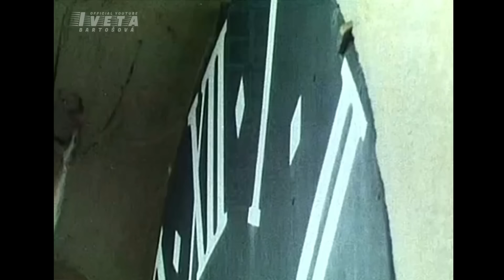Michal David & Iveta Bartošová | To je naše věc | 1986 | Official HD Video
Dostaveníčko v Heřmanově městci (1987). Kroky Františka Janečka, Hudba : František Janeček, Text : Jaroslav Machek, Richard Bergman. Album : Medové dny (1996)
Vlastníci autorských práv : Supraphon, Česká televize.
Official FB Instagram Fanklub New Web 2024 Text písně

Michal: Touláme se ulicemi, máme různé cíle,
V tomhle shonu prožíváme nejkrásnější chvíle.
Je to jedno, kudy půjdem, kde se zastavíme,
Hlavní je, že když jsme spolu, že se nenudíme.

Iveta: Máme svoji fantazii, s tou se neztratíme,
Všechno špatné za to dobré vždycky vyměníme.
Každý má mít tajemství a vlastnit něco svého.
My dva se však spoléháme jeden na druhého.

To je naše věc - My to dobře víme.
Na čem záleží - V tom si rozumíme.
To je naše věc - Proč se máme rádi.
A co v pravý čas - Dělá kamarády.

A co v pravý čas, dělá kamarády z nás.

Bavíme se v diskotékách, čteme různé knížky,
díváme se z paneláku na svět trochu z výšky,
na město, kde žijem oba, kde to dobře známe,
kde se plní naše přání, co si vysníváme.

Máme svoji fantazii, s tou se neztratíme,